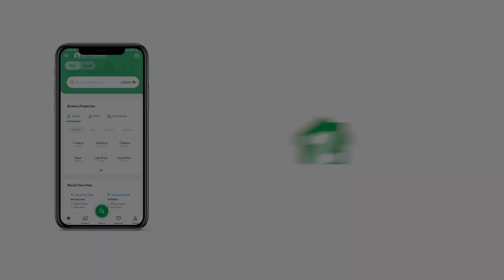500 SQYD RESIDENTIAL PLOT FOR SALE IN DHA KARACHI